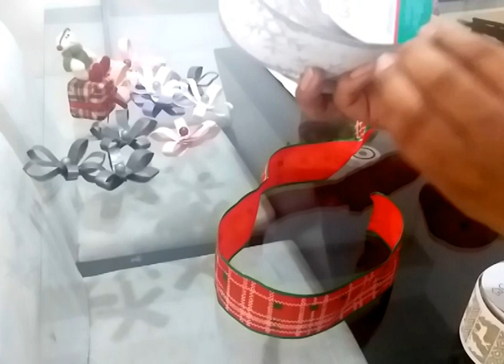como hacer moño y flores navideña con rollos de papel higiénico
Hola amigos, en este tutorial te enseño paso a paso hacer un moño navideño para decorar el árbol o la caja de regalo si lo desean, también hacer flores con rollitos de p.h  ideal para decorar nuestro arbolito o hacer alguna decoración con ello, solo necesitamos rollitos de p.h, cinta para el moño, tempera apu, silicona en barra, tijera & mucho amor para que nos salga super lindos.